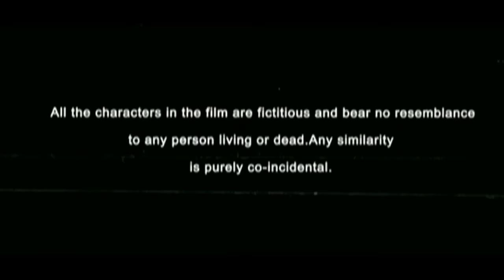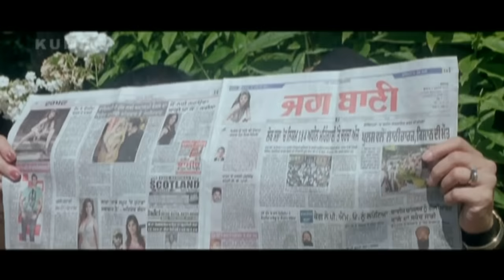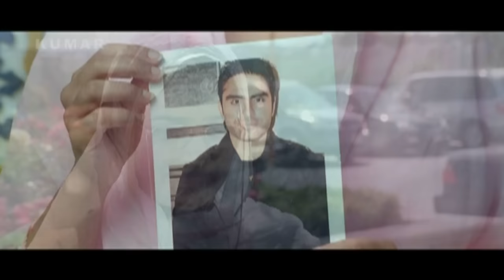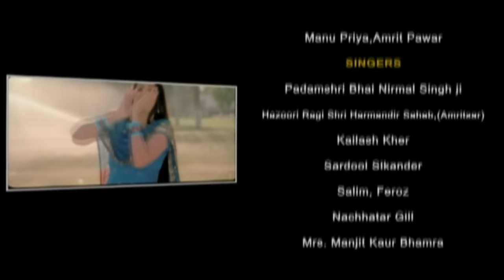Punjabi Movie 2017 | Aappan Pher Milange | Kumar Cinemas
Cast : Gracy Singh, Vishal Karwal, Kanwaljit Singh, Amar Noorie, Smita Jaikar, Girija Shankar, Jas Dhillon, Mani Kapoor, Parmod Pabbi, Sudesh Dhiman, Jatinder Suri & Jaswinder Bhalla

From the recently released Punjabi Movies, Aappan Pher Milange is a punjabi movie (2012) in which Gulab ( Gracy Singh) and Rajdeep ( Vishal Karwal), two college students, are deeply in love. Rajdeep wants to pursue his dreams of becoming a successful singer. Gulab who wants to marry Rajdeep goes back to her home after her exams, thinking her parents will give their consent. Her dreams, however, shatters when her parents fix her marriage with an NRI boy against her will as her family thinks the boy as their key to get settle in Canada.

Gulab's NRI husband abandons pregnant Gulab and disappears. Gulab's family denounces her for the fiasco. Gulab, in the wake of all the mishaps leaves for Canada for revenge and Rajdeep helps her. .